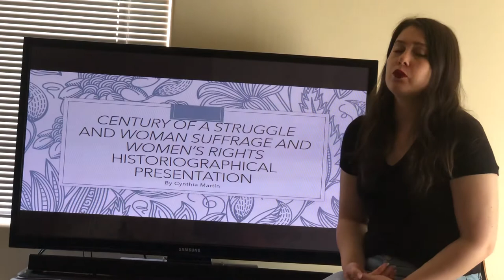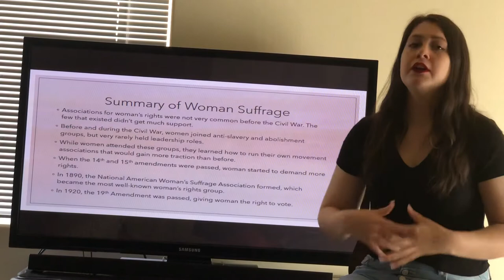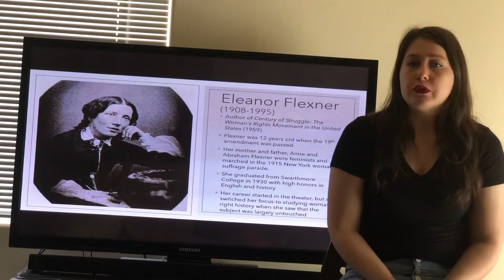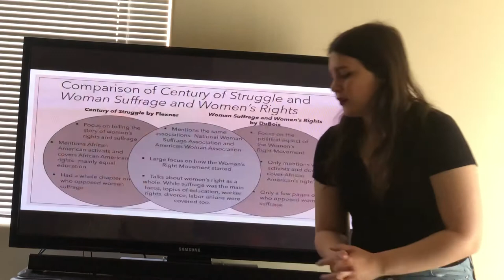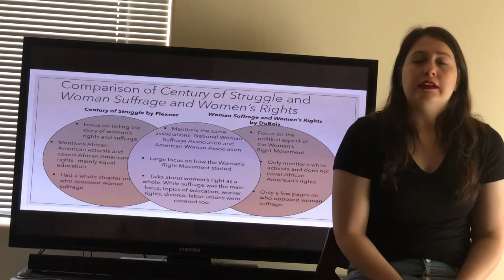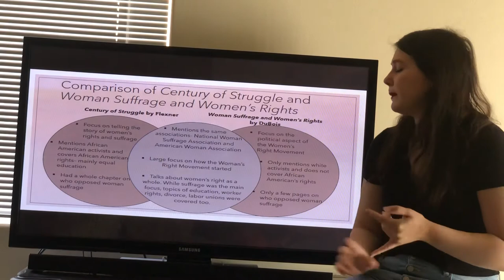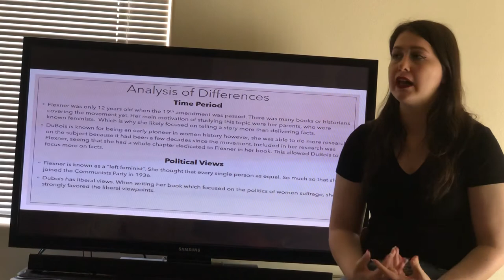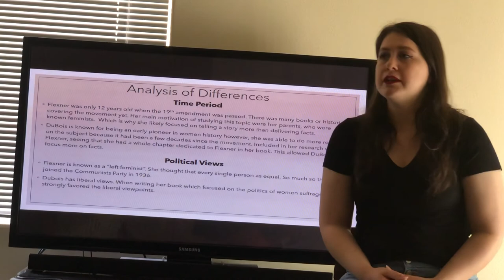Hist 1700 presentation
Histrographical  presentation